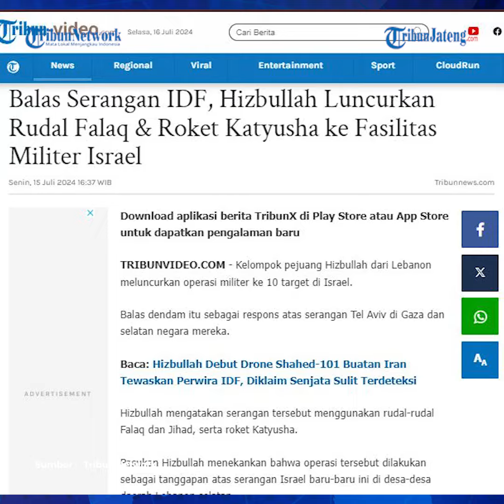Balas Serangan IDF, Hizbullah Luncurkan Rudal Falaq dan Roket Katyusha ke Fasilitas Militer Israel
Hizbullah meluncurkan rudal falaq dan roket katyusha menyasar fasilitas militer Israel. Ini dilakukan sebagai respons atas serangan Tel Aviv di Gaza dan selatan negara mereka.

Kelompok pejuang Hizbullah dari Lebanon meluncurkan operasi militer ke 10 target di Israel.

Balas dendam itu sebagai respons atas serangan Tel Aviv di Gaza dan selatan negara mereka.

Hizbullah mengatakan serangan tersebut menggunakan rudal-rudal Falaq dan Jihad, serta roket Katyusha.

Pasukan Hizbullah menekankan bahwa operasi ini dilakukan sebagai tanggapan atas serangan Israel baru-baru ini di desa-desa daerah Lebanon selatan.